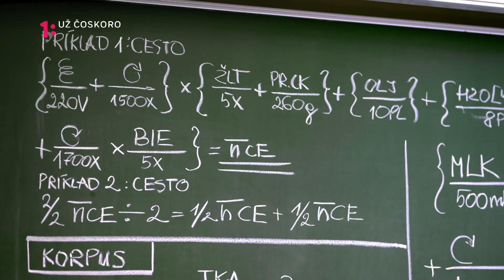Pečie celé Slovensko - už čoskoro na Jednotke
Najsladšia šou jesene konečne prichádza na Slovensko.